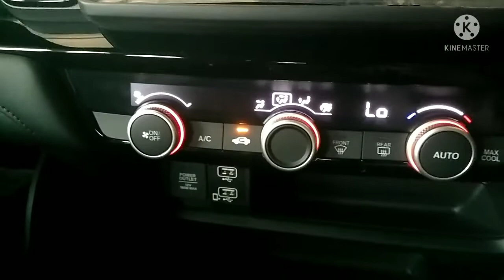Inilah Manfaat Kaca Film Mobil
Pemasangan kaca film, memiliki banyak manfaat. Manfaat yang pertama dan utama adalah "keamanan". Bagaimana kaca film bisa menjaga keamanan Anda berkendara?

Ternyata masih banyak manfaat lain dari pemasangan keca film pada mobil Anda. Simak video ini.